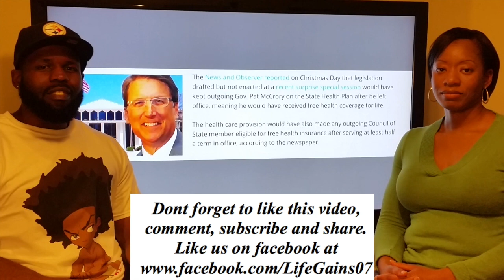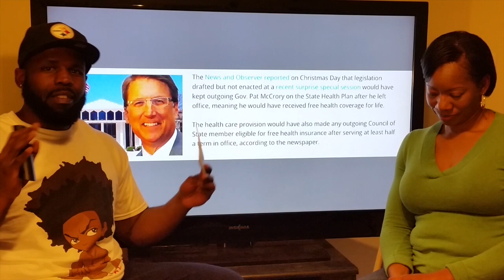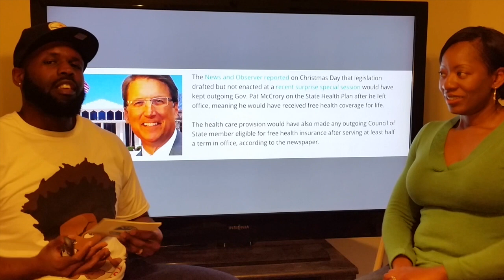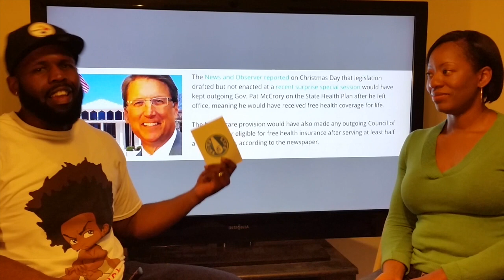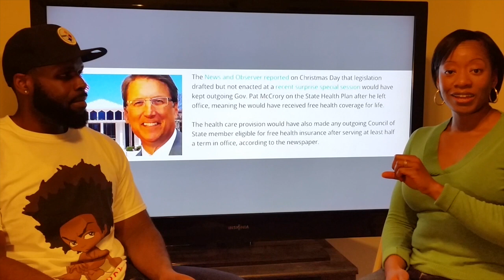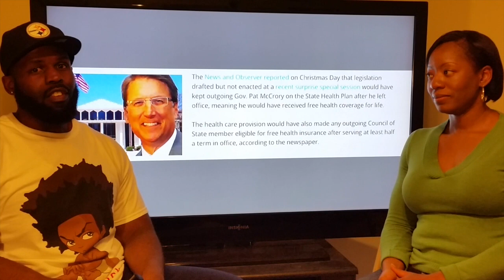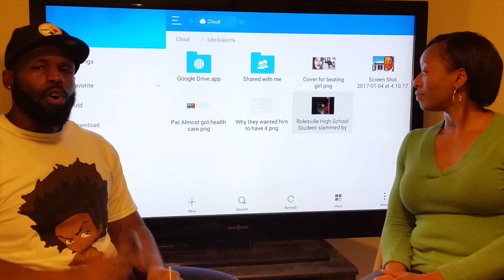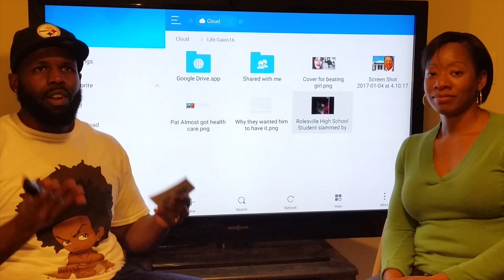Rolesville, NC High School girl Slammed by Cop/ NC Ex Gov Patt McCory almost got lifetime healthcare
Rii I8 Mini Streaming Media Wireless Touchpad Keyboard $21
Amazon Fire Tv Stick 2nd Generation $39
All-New Echo Dot (2nd Generation) - Black
Droid box with Kodi $80